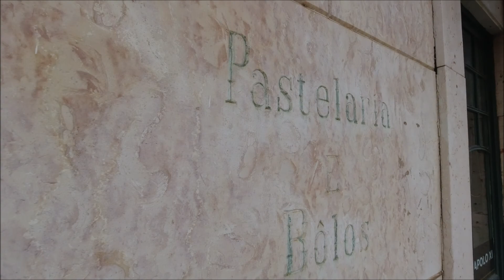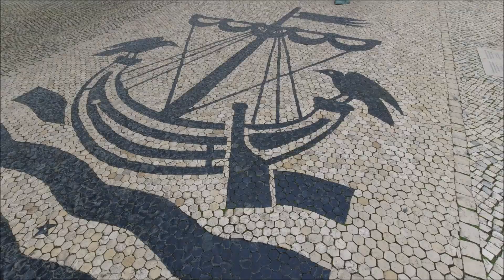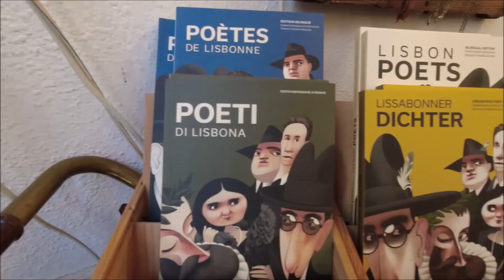SPACEROWNIK LIZBOŃSKI - ZAPROSZENIE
To moje zaproszenie do zwiedzania Lizbony, miasta Światła, z jednoczesnym zaproszeniem do odkrywania Światła w sobie samym.